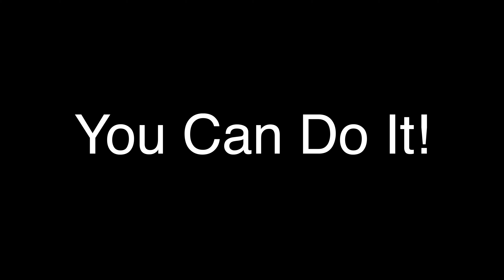FINALLY! The OFFICIAL HISTORY of JIG 2 and 2021 WORLDWIDE CONTEST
Hear it from the DIRECTOR HIMSELF!  The OFFICIAL History of the World's Most Popular Drum Cadence and a SPECIAL ANNOUNCEMENT for a 2021 JIG 2 CONTEST!

Current students discuss how it feels to be part of the ORIGINAL JIG 2 Band and share some behind the scenes fun.

2021 Worldwide Jig 2 CONTEST - submit your video for the OMHS Drumline to review and make their choice for the best JIG 2 of 2021.  By submitting your video you agree to have your video and name posted on this channel.   The winner of the 2021 Jig 2 Contest will be recognized by the OMHS Band social media and featured here on this channel.

Your Jig 2 video submittals are due by December 3, 2021 - the OMHS Drum Line will review all entries and announce the winner for the 2021 Jig 2 CONTEST by December 17, 2021.

Please follow the band on all social media at "oakmountainband" - FaceBook, Twitter, and Instagram - Official Band